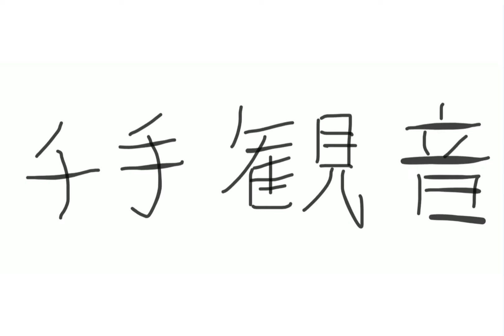【組体操】ちょっと息抜きしたかったんですよね。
組体操、第16弾【千手観音】
たまにはこう言うのもいいやん？？？
…え？

必死なおじさんに少しでもクスリときた方は、

━━ member  ━━
🗣ヤナギ

🗣チョコレート・シン

🤷――――prank――――🤷‍♂️

大阪を拠点に活動するアラサー団体。
「やりたい事をやるための箱」として、
主宰のヤナギが2019年6月結成。
「誰でも出来ることを誰よりも楽しそうにやる」団体。

🤷――――prankサブチャンネルができました!! ――――🤷‍♂️
こちらもぜひ！登録お願いします!!
何がいつ上がるかはお楽しみ♪　おもちゃ箱のようなチャンネルです!!

 「不意打ちラジオ」毎日配信中！